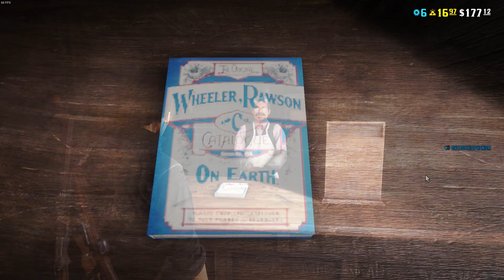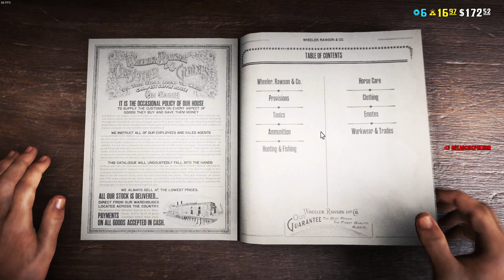Clip Dump 10